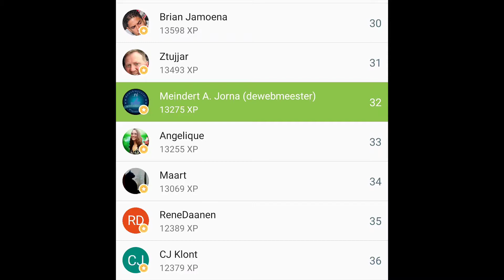Corona reisvlog Kroatië, seizoen 2, deel 19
Het dak gaat er op. Denken over Arduino oplossingen, Corona maatregelen voor scholen en gewoon even naar de zee om lessen voor te bereiden.